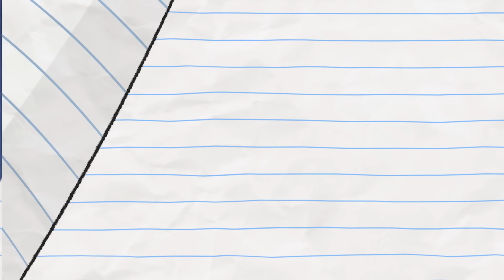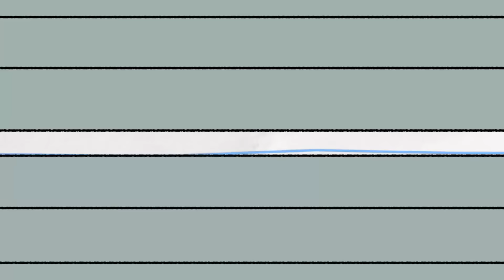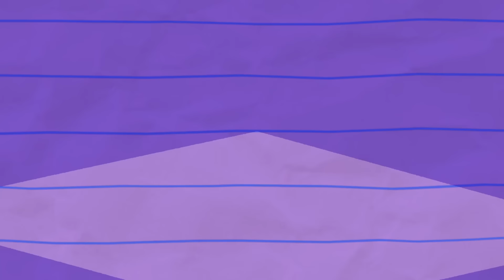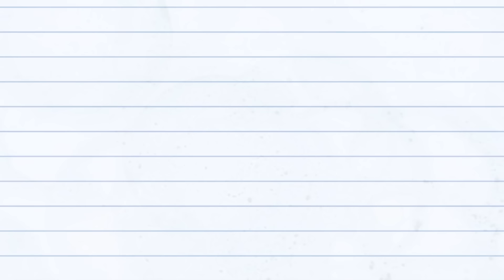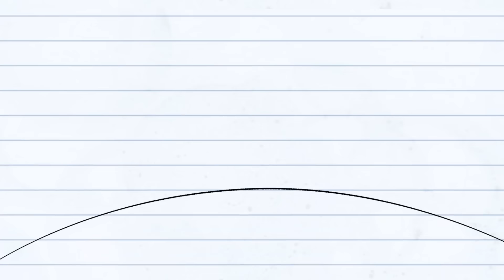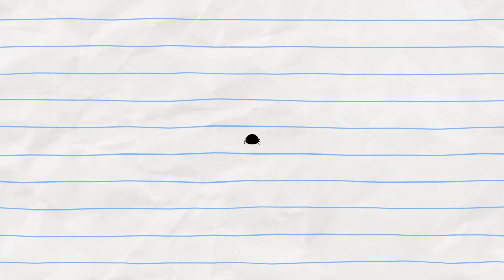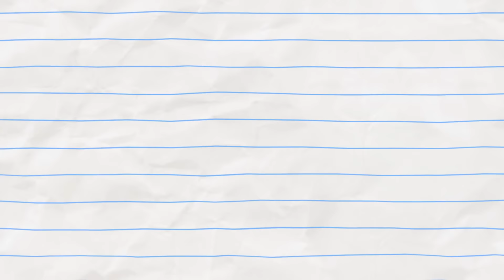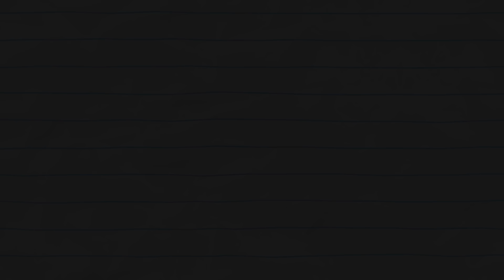¡El niño tiene un bebé! | Niño y dragón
Boy Has A Baby! (compilation)